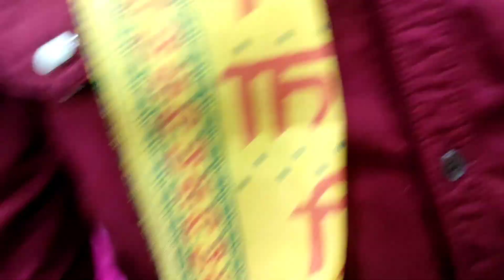माता की चौकी | सब देख के हैरान हो गए माता का कन्या रूप| माता ने दे दिया दर्शन